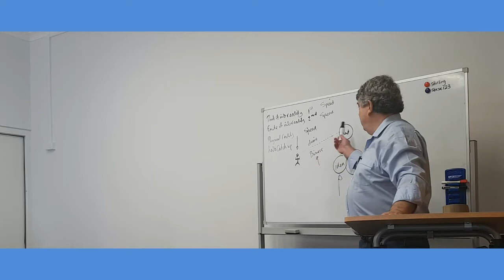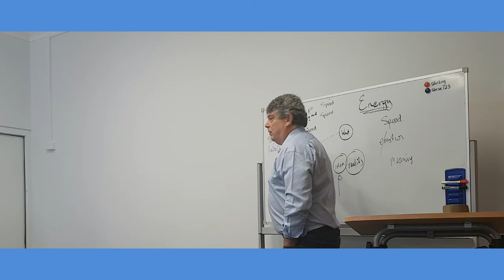Whats Business Got To Do With Granny Smith Apples?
Granny Smith Apples!!! what has business to do with them?

Have a listen to Paul Counsel explain just that.
And see your business success increase.